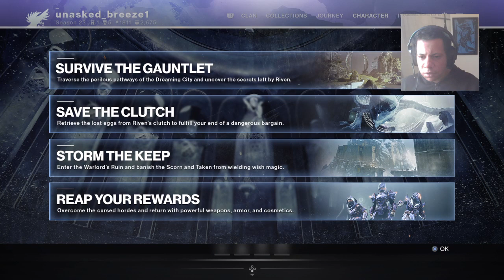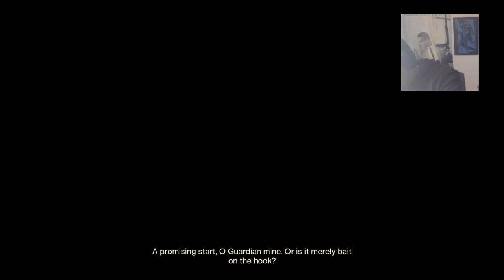Destiny 2 season of the wish week 1